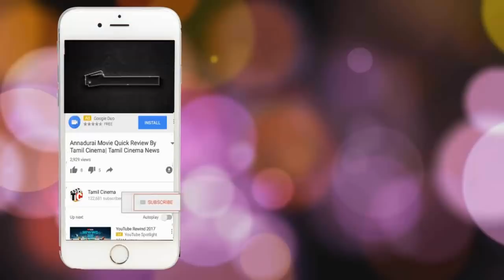வைரலகும் நடிகை சமந்தா புகைப்படம் அப்படி என்ன இருக்கு சமந்தா கிட்ட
latest samanth went function is rangastalam movie sucess meet she weard saree highlight is
costume and camera goes worng side now that photo goes viral on internet